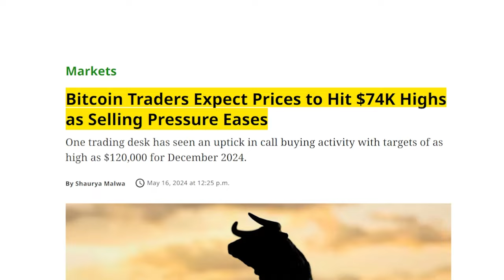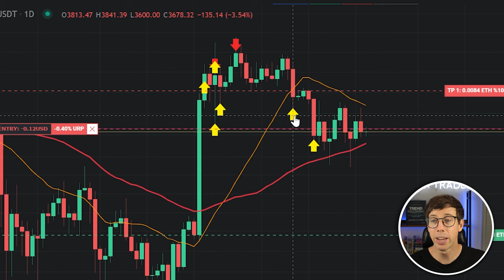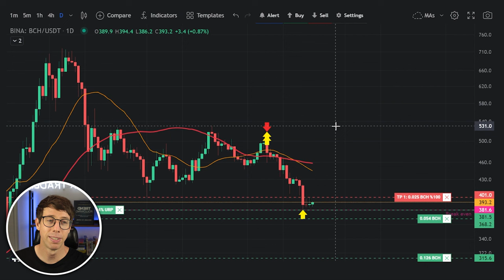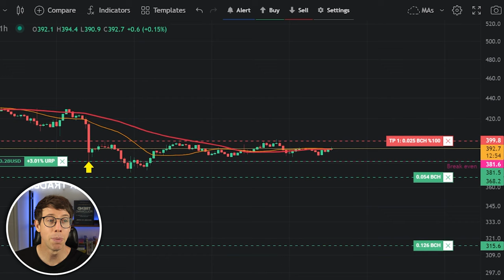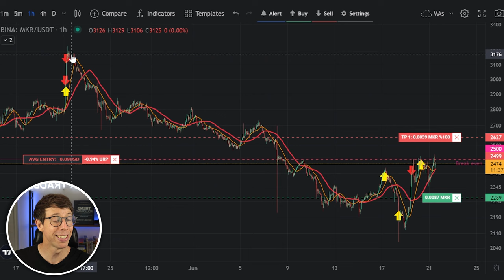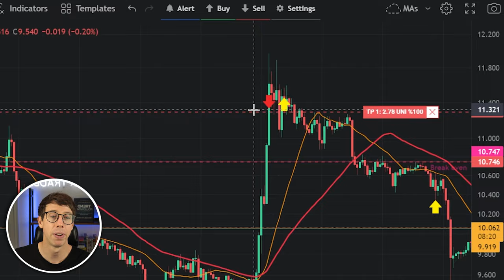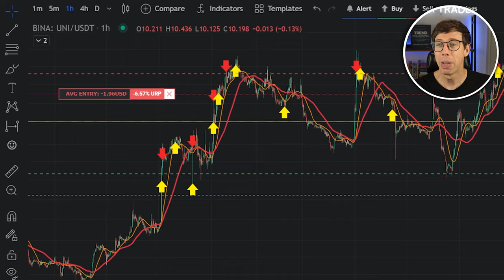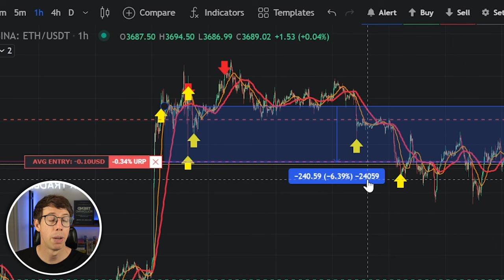How I consistently make profits in the crypto bear market using these signals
In this video, I explain how I consistently make profits in the crypto bear market using effective crypto trading signals. Even during the toughest market conditions, it's possible to find opportunities in the crypto market. I share my insights on crypto trading for beginners, strategies for live crypto trading, and tips for crypto day trading. By understanding the bull vs bear market dynamics, you can navigate through the crypto bear market and prepare for the next crypto bull run.

I also delve into the potential of the upcoming crypto bull run 2024 and crypto bull run 2025, discussing how these cycles impact the crypto market. Whether you're interested in crypto investing, looking for the best crypto investment, or want to learn about cryptocurrency for beginners, this video has you covered. Stay updated with the latest crypto news and enhance your knowledge of crypto trading strategy.

Join me as I explore the nuances of crypto trading signals and how they can be a game-changer. From live trading sessions to mastering the art of how to trade crypto, I provide actionable insights and practical tips. Understand the importance of staying informed and adapting your strategies to the market's conditions. Whether it's a crypto bull market or a crypto bear market, the right knowledge and signals can make a significant difference.

If you're ready to take your crypto trading to the next level, this video is a must-watch. Dive deep into the world of cryptocurrency and discover the strategies that can lead to consistent profits, even when the market seems challenging.